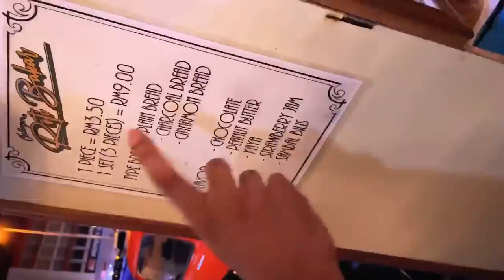BEST Roti Bakar 😎 BGW Cari Makan Malaysia #1 @ Sungai Petani Kedah BGW 🅱️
BGW picks the best local food in Malaysia, a place known as food paradise! In this episode, BGW randomly ordered a Tepi Jalan Roti Bakar and guess what, BGW Impressed with the taste!
This is a real review of BGW! One of a kind BGW Food Review! 🤙🏻